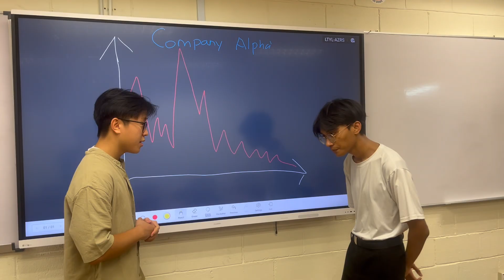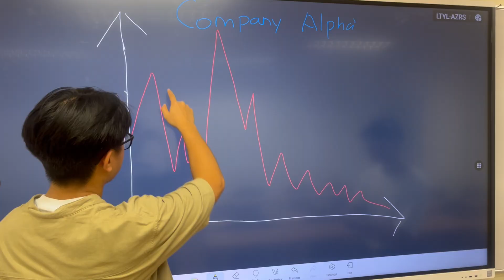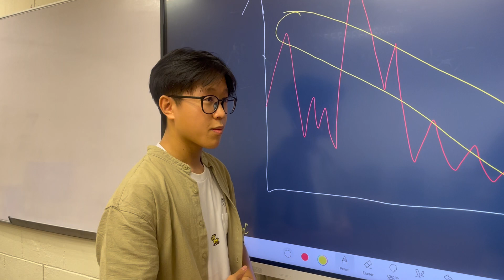Batch Jul 202307G2 IC Video Assignment - IS THIS THE BEST MEAL IN SUNWAY? (10K SUBSCRIBERS SPECIAL)